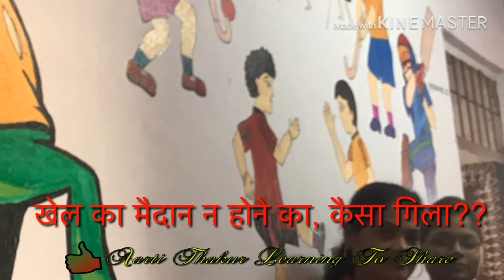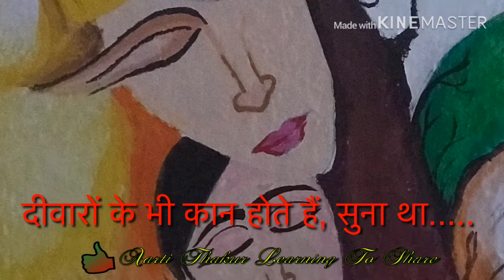A Project- बोलतीं दीवारें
Do visit the colourful walls of the school